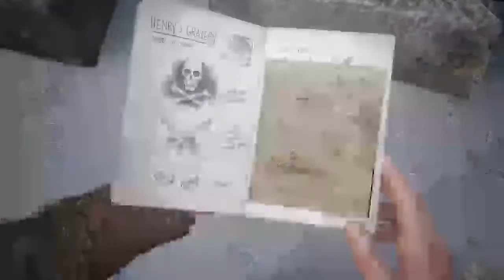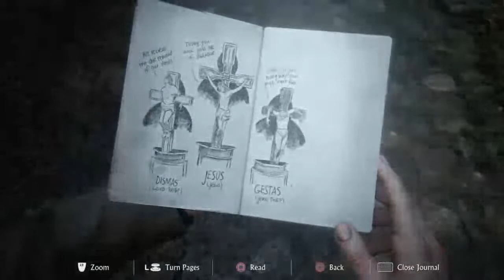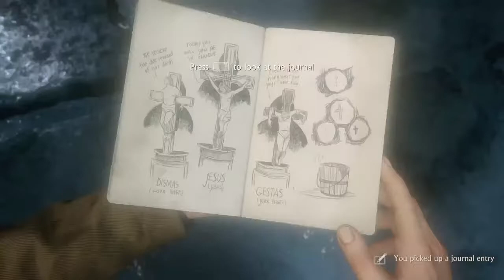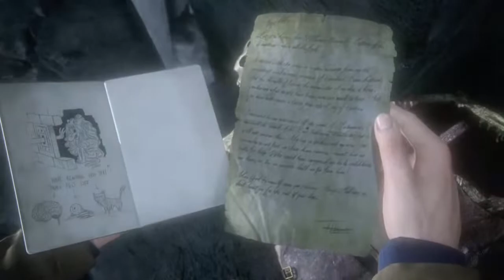WE STOLE THE CROSS FROM THE EVENT, SAM STILL ALIVE. EPISODE #3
Hey guys Welcome to Smokey23 Channel in this channel i play story modes for every type of game, I also play BATTLER ROYALE or Multiplayer

THANKS 🙏 .